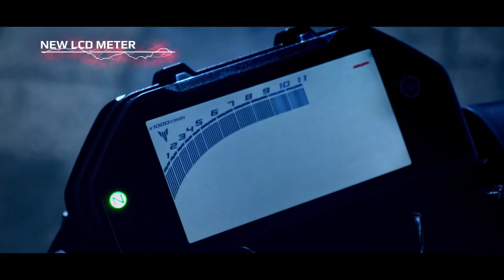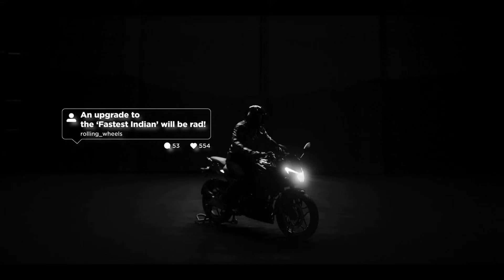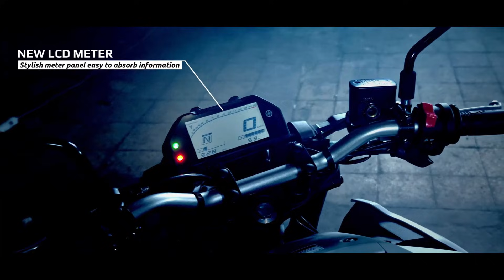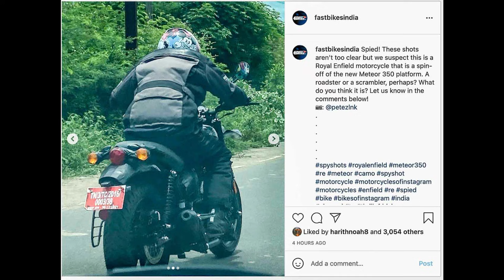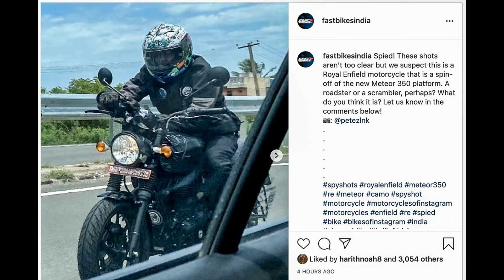Top 04 Upcoming Bikes In india Till Last 2021 || New Upcoming Confirmed Bikes In India || Pulsar 250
About This Video::
Today In This Video I am Going To Discuss About All New Upcoming Most Awaited Bikes Launching in india In 2021.In This List All Bikes Are Launch in india in 2021.also I'm providing a list of all the upcoming bikes in India along with details of launch date, engine specifications and expected price. Users can give your opinion for new upcoming bikes slated to launch in the current as well as coming year.For those planning to buy a new bike, here is the complete list of upcoming bikes in India in 2021.

Is video me maii upcoming top 05 Most Awaited bikes k baare me btane ja rha hu jo aapko 2021 me indian automarket me dekhne ko milegi.In Sari bikes ki specifications,price,launch date aur wo sari chije jo aapko pta hona chahiye is bike k baare me  Maine discuss kiya hua hai.I hope ki aapko ye video bhut psand aaya hoga.